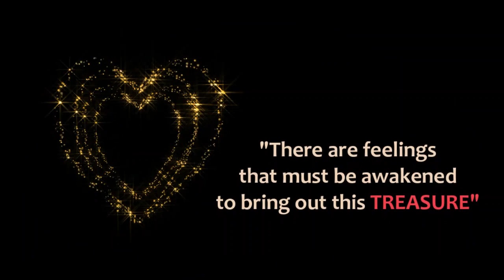A Hidden Treasure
"There is a hidden treasure within the soul of the Jewish people"...
This video is for encouraging Jewish Art
Art and video by Miriam Leah Herman